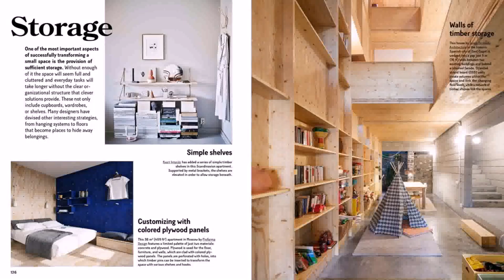Interior Home Design For Small Spaces - DaddyGif.com (see description)